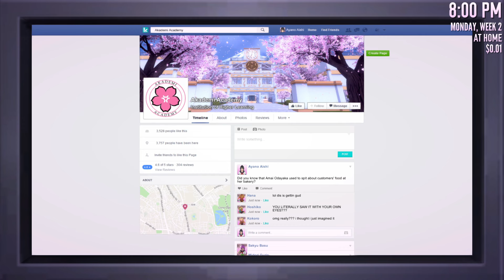Ruining Amai's Reputation - Yandere Simulator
This channel was created to show Yandere Simulator’s development. I do NOT support its developer. Please, keep that in mind.